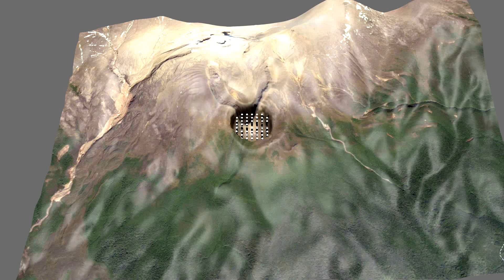Ballistic ejection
Rendering with Blender of a simulation done with a new OpenFOAM solver.